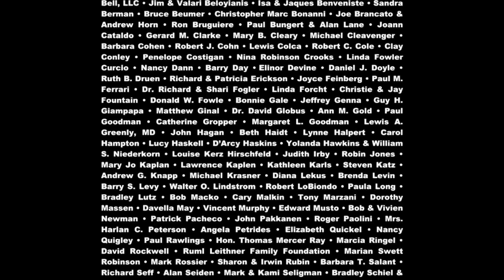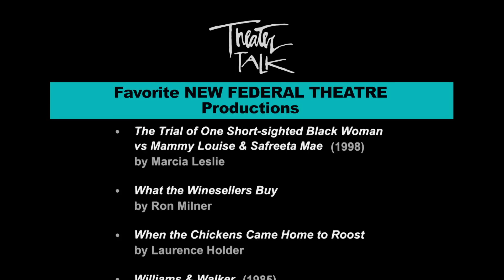Theater Talk: "A Gentleman's Guide" Trio; Woodie King, Jr.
Actors Jefferson Mays and Bryce Pinkham, plus director Darko Tresnjak, discuss their wild new musical comedy, "A Gentleman's Guide to Love and Murder", in which Mays plays eight members of a wealthy British family, all of whom are murdered during the show by its "hero," Pinkham. Also on the program is Woodie King, Jr., founder and Artistic Director of The New Federal Theatre, now celebrating 44 years of implementing its mission to integrate minorities and women into the mainstream of American theater.

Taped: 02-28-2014